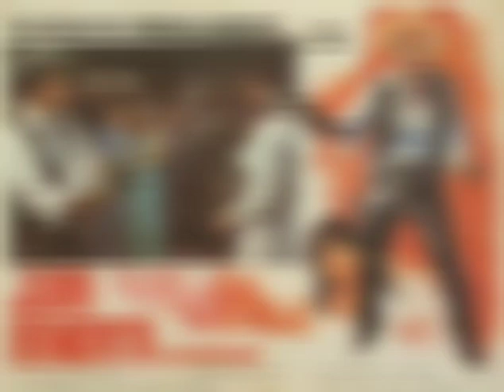Canciones De La Película , Juan Armenta , El Repatriado (1976) - Vicente Fernández